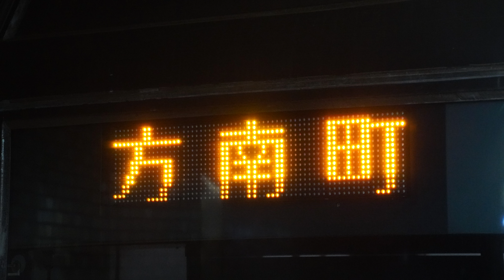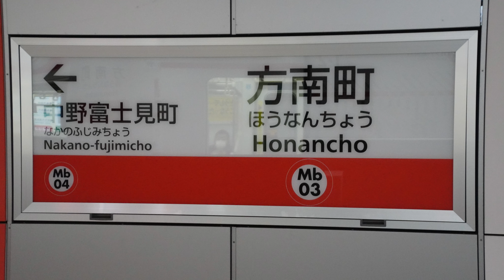[4K前面展望]東京地下鉄丸ノ内線(02系)【池袋→方南町】1/1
東京地下鉄02系による丸ノ内線池袋～方南町間の前面展望動画です。

【概要】
撮影日時: 2022年12月24日
収録区間: 池袋 - 東京 - 新宿 - 中野坂上 - 方南町
列車番号: A1055
運用番号: 55
運用車両: 東京地下鉄02系
編成番号: 19F

【4K収録02系の動画[他の区間]】
・支線直通
上り:
・本線
下り:
上り:

[M02]新大塚
[M03]茗荷谷
[M04]後楽園
[M05]本郷三丁目
[M06]御茶ノ水
[M07]淡路町
[M08]大手町
[M09]東京
[M10]銀座
[M11]霞ケ関
[M12]国会議事堂前
[M13]赤坂見附
[M14]四ツ谷
[M15]四谷三丁目
[M16]新宿御苑前
[M17]新宿三丁目
[M18]新宿
[M19]西新宿
[M20]中野坂上
[m01]中野新橋
[m02]中野富士見町